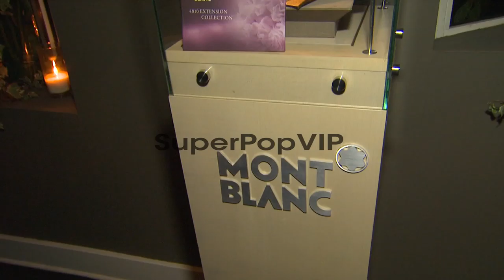Montblanc pen at Montblanc honors Quincy Jones at the Mon...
Montblanc pen at Montblanc honors Quincy Jones at the Montblanc de la Culture Arts Patronage Awards Ceremony on 10/02/12 in Los Angeles, California